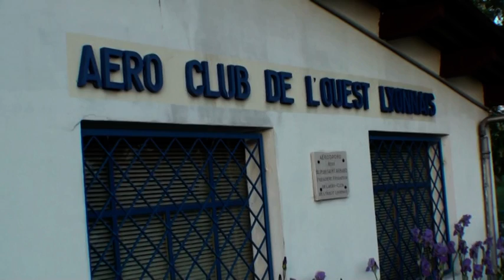Vol en Montgolfière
Vol en montgolfière piloté par Gilles Dutang, président de l'association 'Les Montgolfières de l'Ouest Lyonnais'. Film et montage : Didier BRILLIER  LAVERDURE